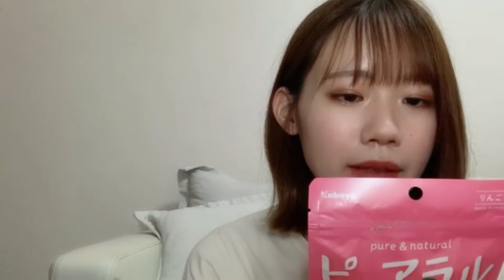48_Yuna_Hattori (2021年07月06日20時08分48秒) 服部 有菜（AKB48 チーム８）